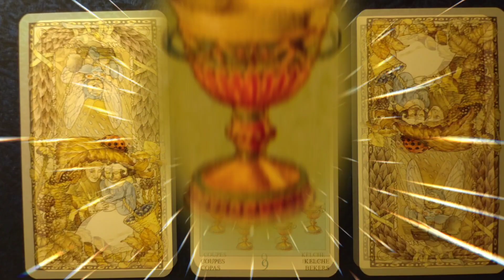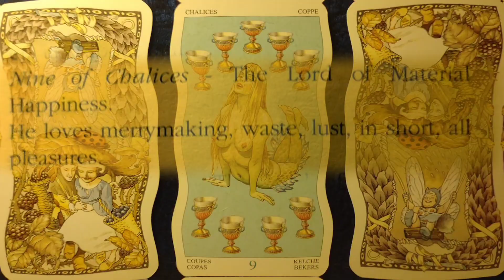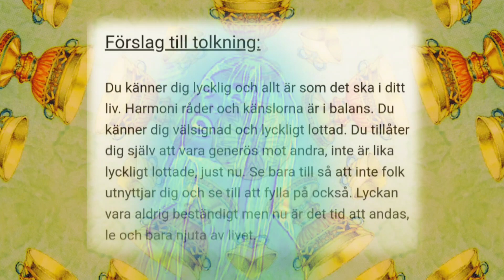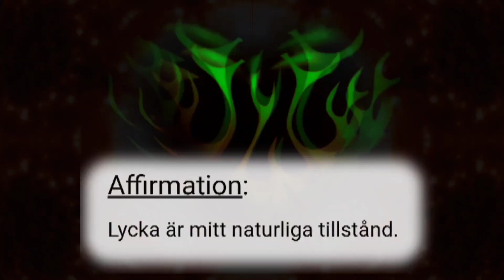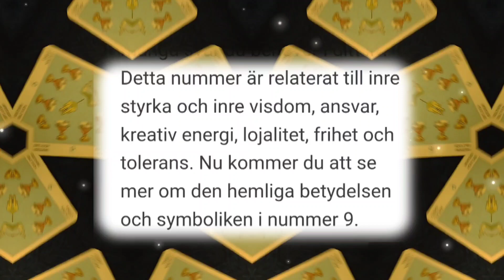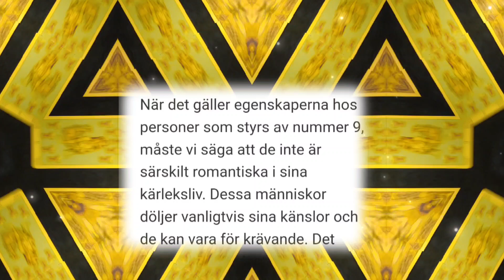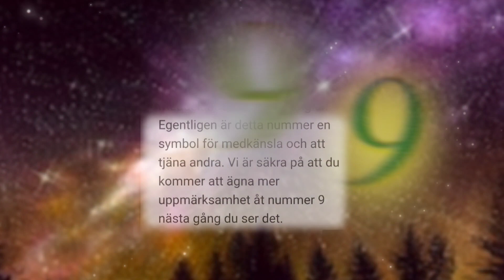🎴9 i Bägare - 9 of Chalises 💫Lycka - Happiness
💫The Enchanted Tarot of the Hidden Folk
🎶Hoffmaestro & Chraa - "Seize the Day"
🎶Kaliffa - "Det Strålar så om Dig"